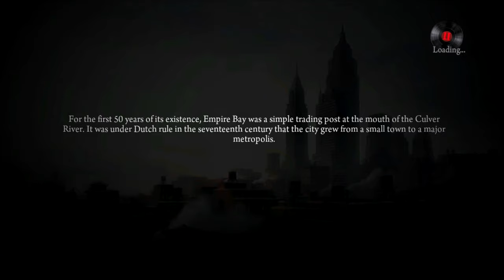Mafia 2 Is A Timeless Masterpiece 12 Years Later...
SOCIALS